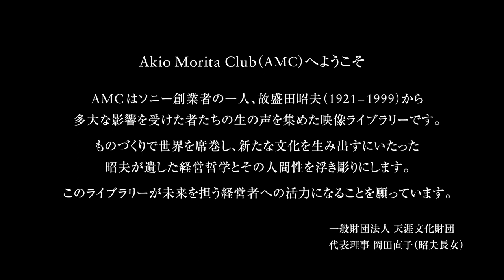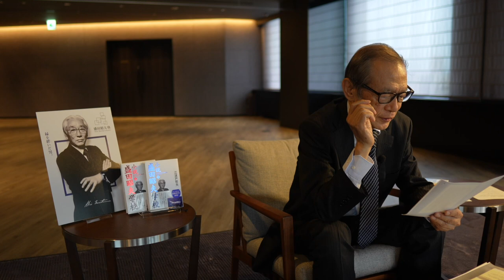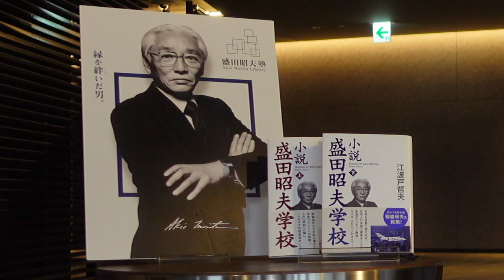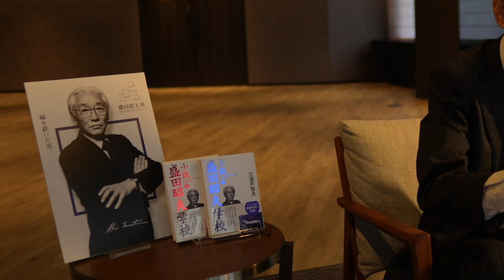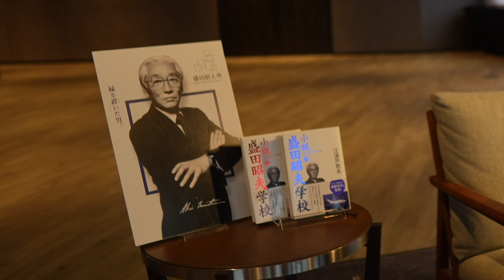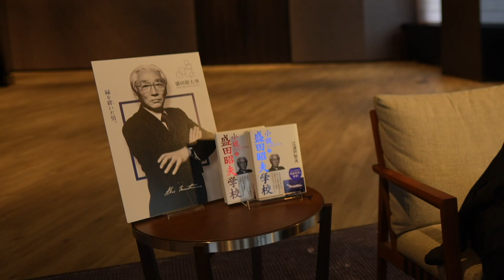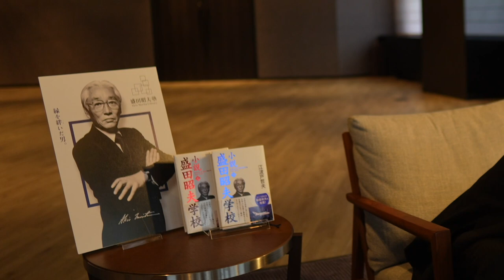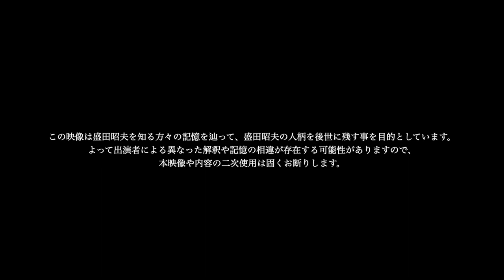AMC Vol.27『盛田昭夫からの忘れられない贈りもの』小説「盛田昭夫学校」著者 江波戸哲夫 編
AKIO MORITA CLUB（AMC)へようこそ

AMCはソニー創業者の一人故盛田昭夫（1921～1999）から多大な影響を受けた者たちの生の声を集めた映像ライブラリーです。 ものづくりで世界を席巻し、新たな文化を生み出すにいたった昭夫が遺した経営哲学とその人間性を浮き彫りにします。 このライブラリーが未来を担う経営者への活力となることを願っています。

一般財団法人 天涯文化財団
代表理事 岡田直子（昭夫長女）

01:05 小説「盛田昭夫学校」誕生のきっかけ
06:31 盛田昭夫の魅力
15:48 成功する経営者
18:10 本物の技術者
20:02 盛田昭夫の言葉
24:45 盛田流人材育成
27:45 部下の意見に耳を向ける
34:30 アメリカ販売戦略への想い
40:44 日本人としての誇り
45:49 盛田昭夫のオーラ
49:12 仕事を楽しむ
50:47 私にとっての盛田昭夫

出演

江波戸哲夫 Tetsuo Ebato
作家・小説「盛田昭夫学校」著者

南出卓 Suguru Minamide（ナビゲーター）
Music Inc. 代表

協力
ソニーグループ株式会社
株式会社イグフィコーポレーション

SKG株式会社

映像制作
Music Inc.